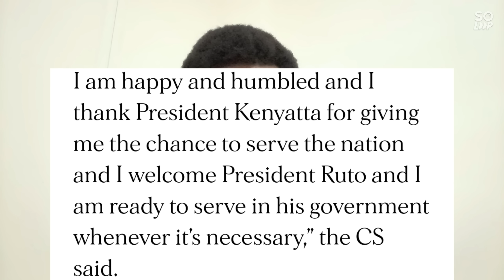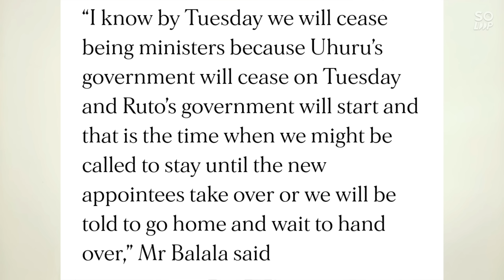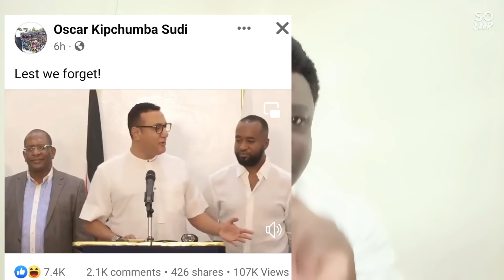No CS Job For You In William Ruto's Government, Oscar Sudi Tell Off Najibu Balala